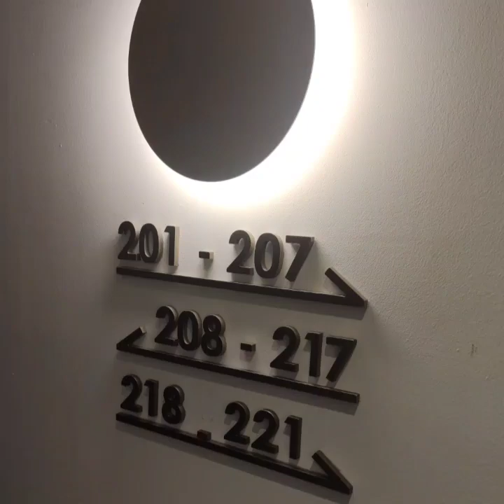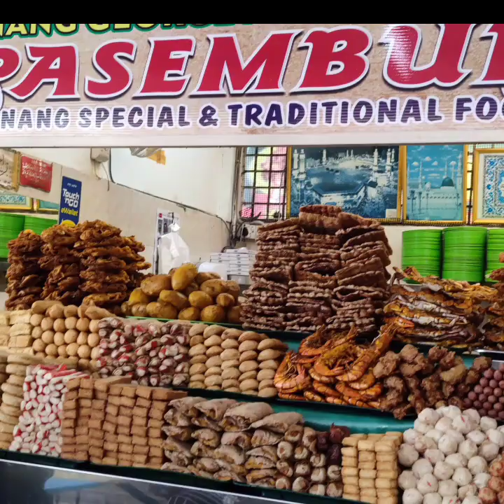short trip to Seberang Jaya & Pulau Pinang, Malaysia!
cuti sekolah with short trip with my family.
Makanan kat Penang sedap!
Harga reasonable dan nasi Kandaq memang murah berbanding kat KL.